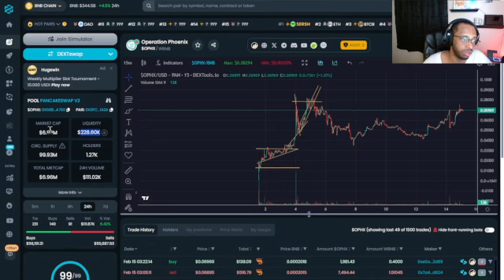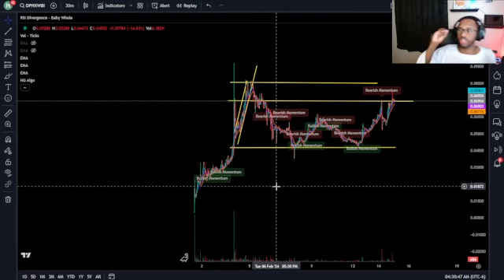OPERATION PHOENIX! LISTINGS AND NEWS? CAN IT DO 10M?